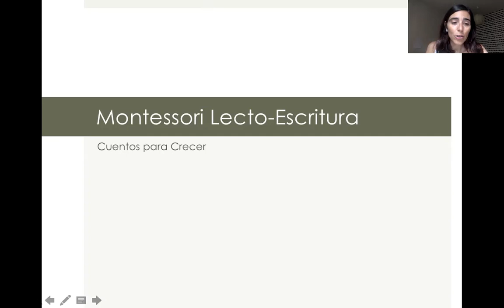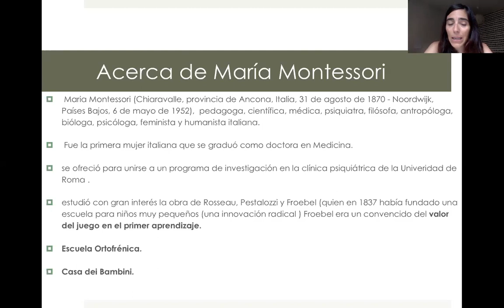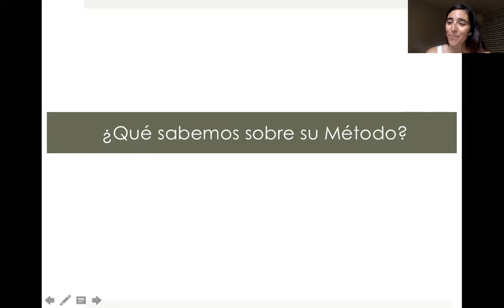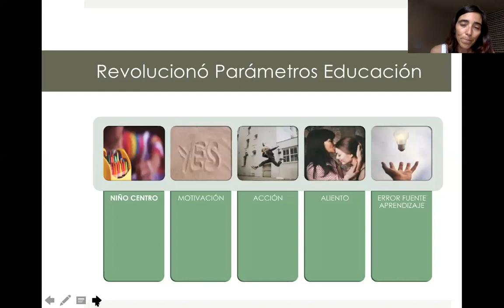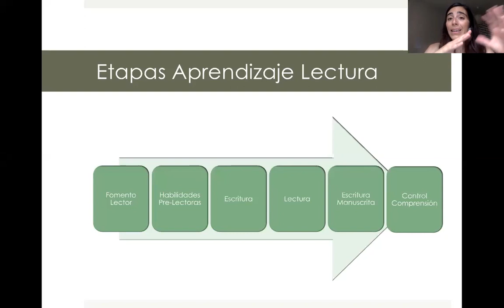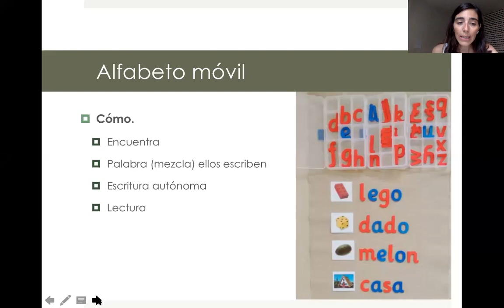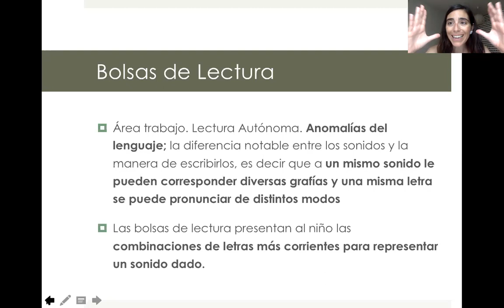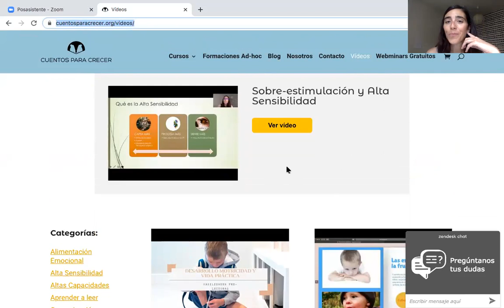Webinar Aprender a Leer y a escribir con Montessori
En este webinar hablamos sobre el enfoque Montessori de la lecto-escritura en concreto hablamos sobre las etapas iniciales del proceso con materiales para el inicio de la escritura y la lectura.
Si te interesa saber más curso online Aprender a Leer y escribir con Montessori